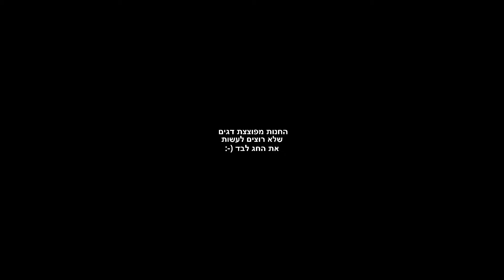מלאי דגים בחנות - פרשריף 3.4.2015